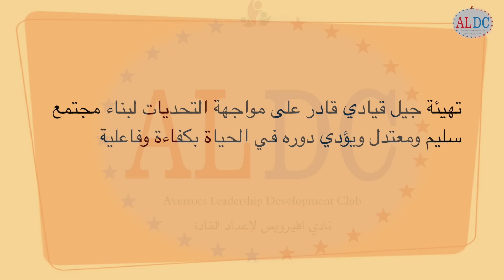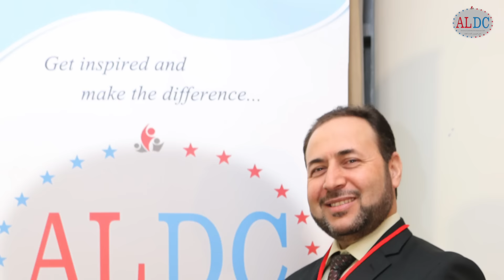نادي افيرويس لإعداد القادة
المساهمة في بناء مجتمع معتدل ومتطور ومتحضر ورفع الحس العالي بالمسؤولية تجاه مجتمعاتنا